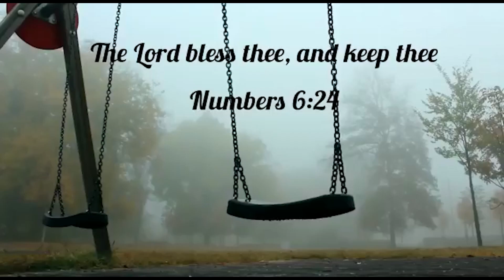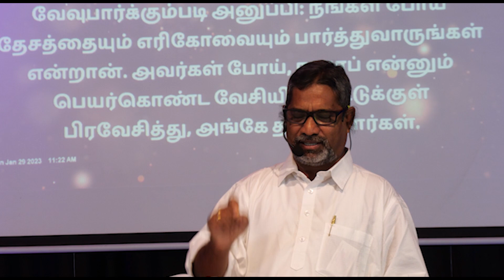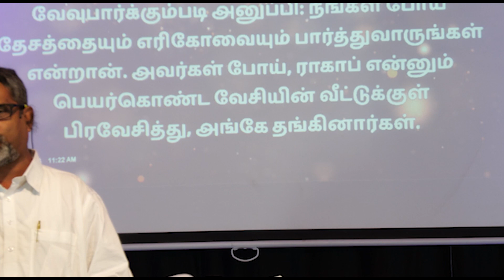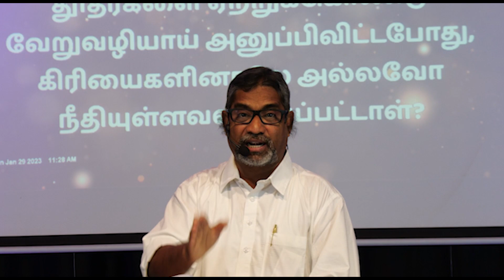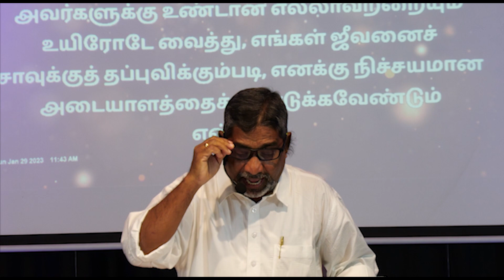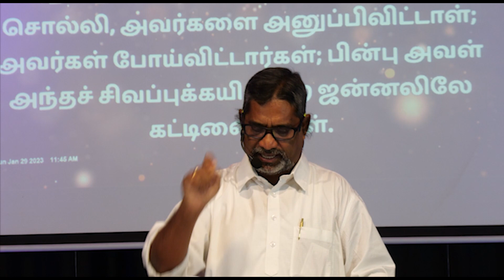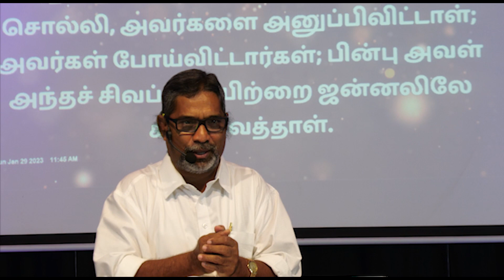The Rapha Compassion Church | Rev. Dr. Johnson S Muthiah | 29/01/2023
Rev. Dr. Johnson S Muthiah
Senior Pastor @ The Rapha Compassion Church

Edits : Allan's Production
Our sermons
Sunday Service 10 AM
Friday Fasting prayer 10AM
Everyday early morning prayer 5AM
Saturday crew meetings 7 PM
Night prayer - every month-end 10 pm - 2 am